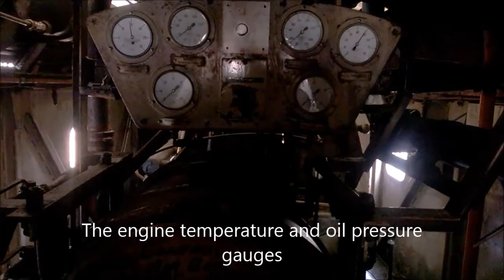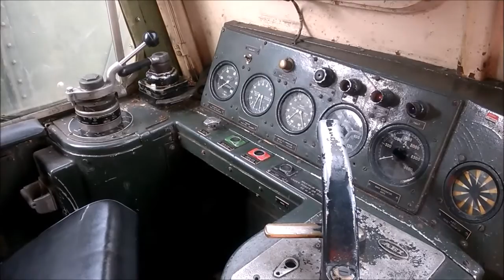A tour of D7629 at Wirksworth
A brief tour of the engine room of Class 25, D7629 at Wirksworth in February 2016.